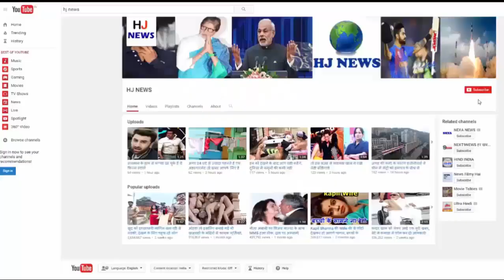चाय बेचते हुए प्रधानमत्री नरेन्द्र मोदी के बचपन का फोटो वायरल, देखिये...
चाय बेचते हुए प्रधानमत्री नरेन्द्र मोदी के बचपन का फोटो वायरल मीडिया में...

Photo of "Mera Narendra Modi Chahta Chaho Hoon", which has become the childhood of the late Prime Minister Narendra Modi, has become viral in the social media today. The story of Prime Minister Narendra Modi's childhood struggle is passed, "Hoo Narendra Modi Binwa Mangoo Choo." Anil Narayanani is making the film "Hu Narendra Modi Bana Mangoo Choo", which is almost complete shooting. Talking about the film, Anil Narayanani said, "Hu Narendra Modi Binwa Mangoo Chu" is based on the story of the struggle of childhood struggle between Prime Minister Narendra Modi of our country, whose story is motivational. We have prepared this story especially by keeping children and youth in mind. We are presenting his story in this film in such a way that the viewer who sees and understands the film is motivate. And they also understood what Narendra Modi wants for the betterment of the country, why they want and how they want it. I think every child in the country wants to be Narendra Modi today. In this movie, child actor Karan Patel has played the childhood of Narendra Modi, who has almost starred in more than a dozen films. This film is mainly shot in Ahmedabad, Vadodara and Surat in Gujarat, where PM Narendra Modi's childhood has passed.

HJ NEWS !!